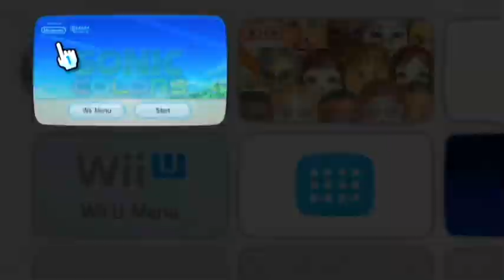Another one of my all time favorites! | Sonic Colors - Part 1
Hope y’all enjoy the new series I’m starting on sonic colors

Originally recorded on Jan 28th, 2021